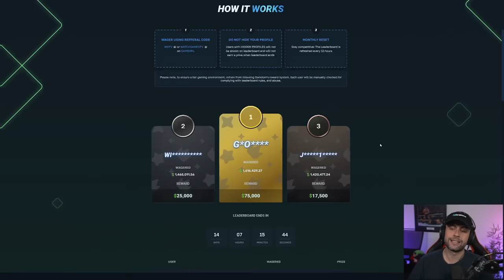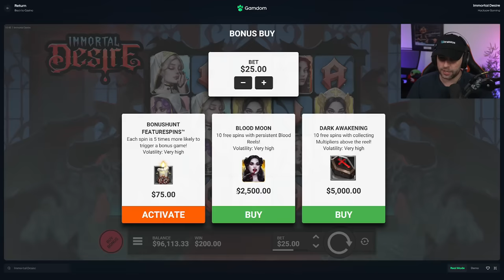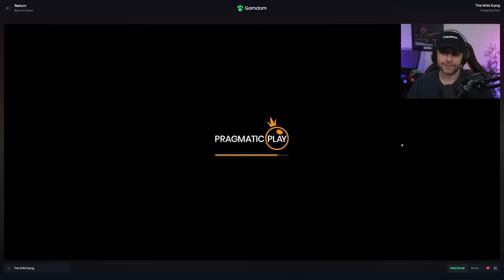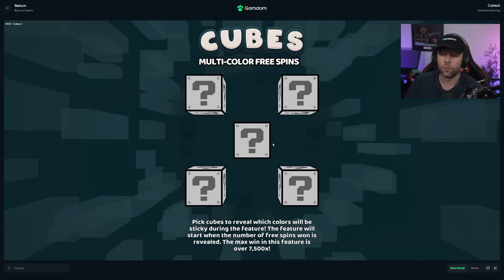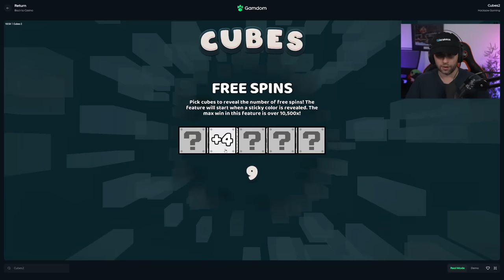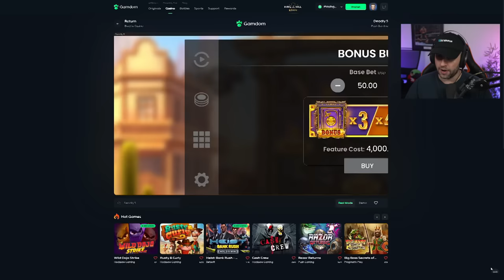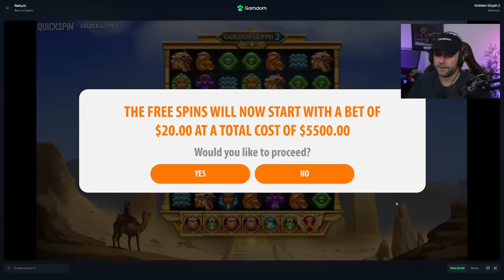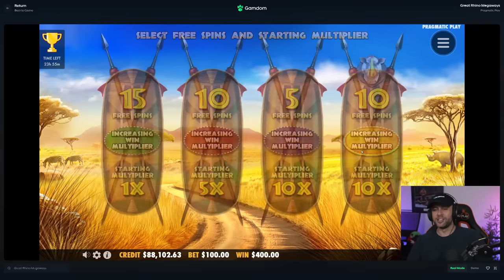Wheel Decide.... but UNBELIEVABLE WINS & HUGE SPINS paid MASSIVE PROFIT!! (Bonus Buys)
In this video, I am back on Gamdom and didn't know what to record, so you know I had to pull out the wheel and let it pick some random slots for me to play! Always a fan favorite, you will get to see lots of slots & buys in this one and maybe even some new slots you never seen before. Plus, we even got some crazy wins you won't want to miss out on!